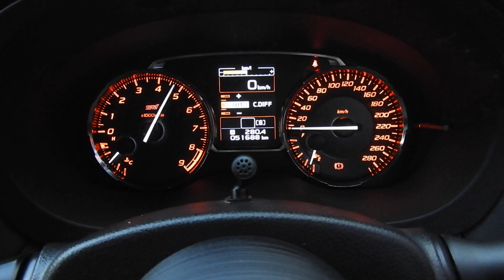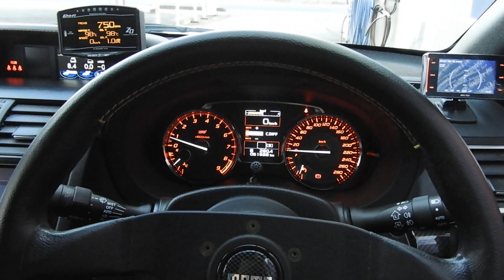VAB WRX STI ECU現車セッティング KOYOラジエーター HKSレーシングサクション&インテークボックス&スポーツ触媒&FlashEditor&EVC7&車高調 GReddyマフラ-